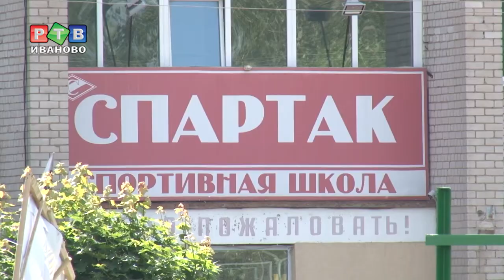Фестиваль национальной и физической культур